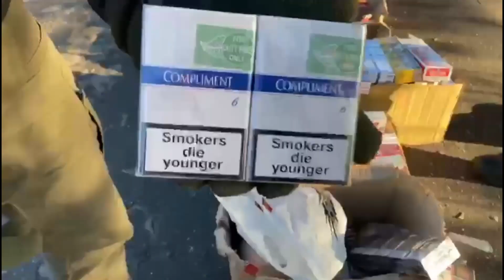На Волині прикордонники зупинили автомобіль з контрафактними цигарками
Учора, в ході реалізації оперативної інформації, прикордонний наряд відділу «Дольськ» спільно з оперативниками Волинського загону зупинили на околиці одного з населених пунктів прикордоння автомобіль «Опель».
Під час огляду автівки, якою керував 58-річний житель Камінь-Каширського району, охоронці кордону виявили в багажному відділенні тютюнові вироби. Волинянин перевозив майже півтори тисячі пачок цигарок, які не мали марок акцизного податку та з білоруськими акцизами.
За вказаним фактом до слідчих підрозділів Нацполіції прикордонники направили повідомлення про виявлення ознак кримінального правопорушення, передбаченого ст. 204 КК України (Незаконне виготовлення, зберігання, збут або транспортування з метою збуту підакцизних товарів).
 Цигарки та транспортний засіб правоохоронці вилучили. Попередня сума оцінки вилученого становить 440 тисяч гривень.